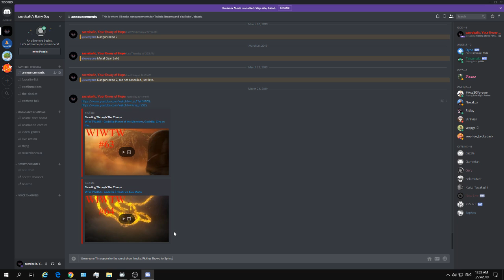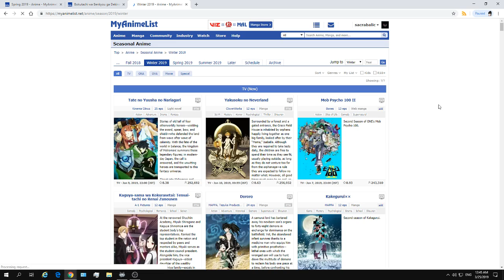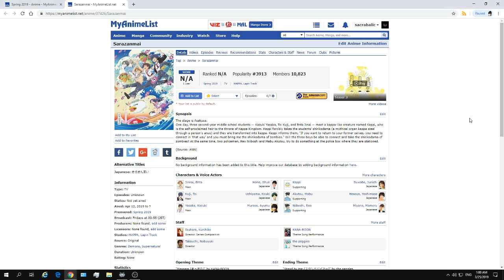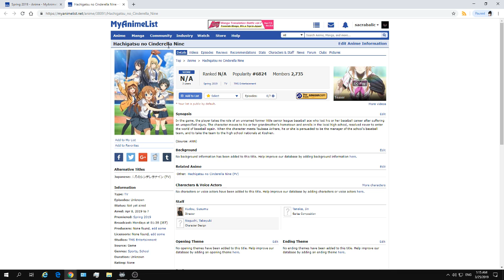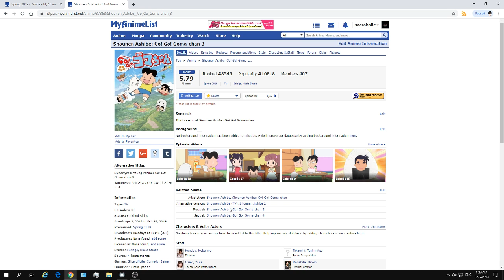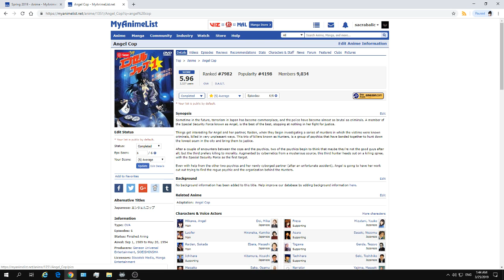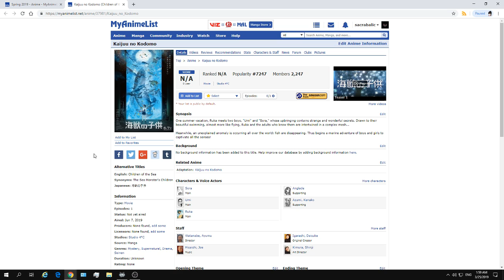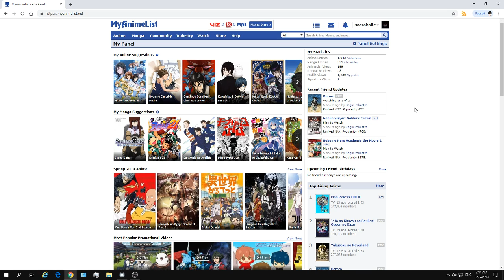SACing MAL Spring 2019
Originally aired March 25, 2019.